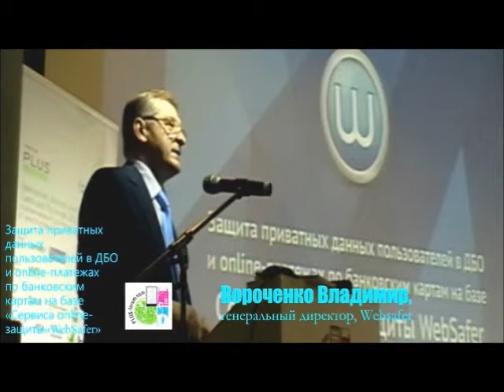Вороченко Владимир, Vladimir Vorochenko / Websafer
Владимир Вороченко, Генеральный директор, Websafer. Тема доклада: "Защита приватных данных пользователей в ДБО и online-платежах по банковским картам на базе "Сервиса online-защиты WebSafer". Выступление на 3-ем Международном Форуме 2012 "Инновации. Дистанционные сервисы, карты и платежи" -2012, 21-22 мая, Москва, Форум Холл

Vladimir Vorochenko,  Director General, Websafer. Presentation theme: "Websafer-based protection of user personal data in the context of remote banking and online card payments". Speech at the 3rd International Forum "Innovations. Remote Services, Cards and Payments 2012"-May 21-22, Forum Hall, Moscow